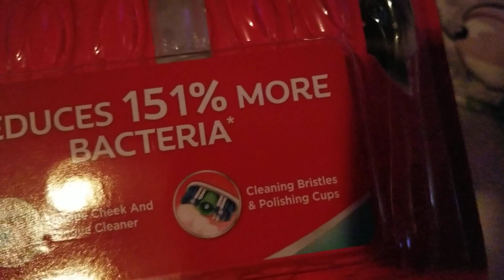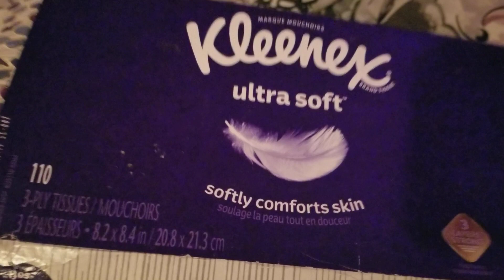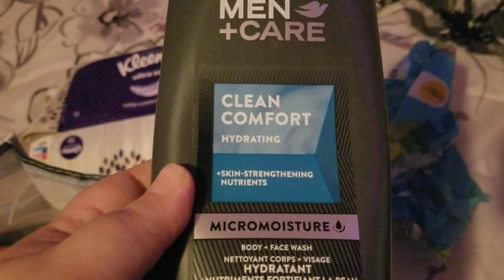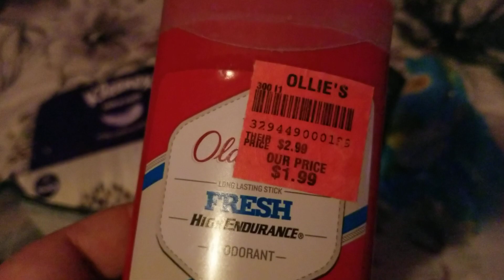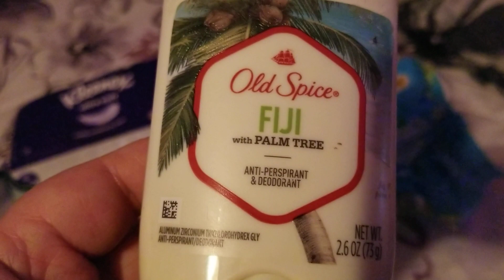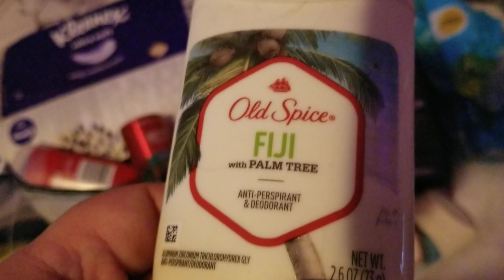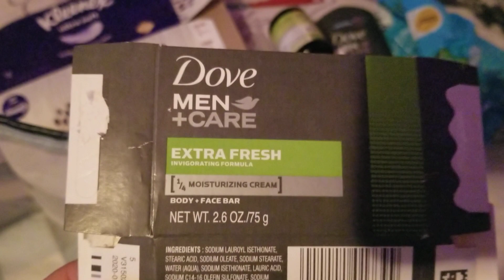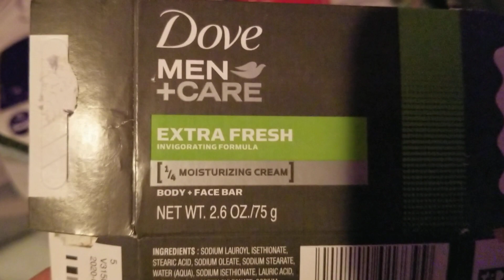Health and Beauty empties for September and October 2022